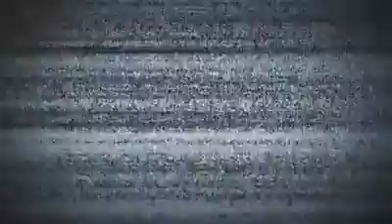نوري و عميش في سيدي علي مستغانم دارو حالة ههه#tahri shop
الممثل بلاحة بن زيان المعروف بالنوري في سلسلة عاشور العاشر يقوم باشهار لمحلات طاهري شوب رفقة الكوميدي المحلي الرائع عفيف المعروف بعميش